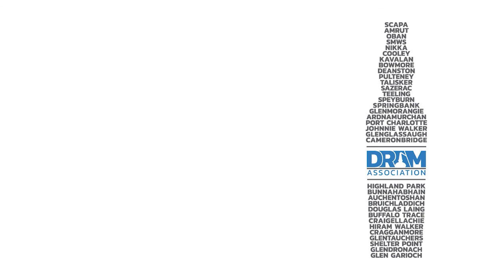Ardbeg Wee Beastie - Adam's Three Minute Thoughts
Introducing a new series of quick-fire rapid reviews, where Adam reveals how he personally judges a whisky and chooses what to bring into The Strath. This time it's Ardbeg Wee Beastie in the spotlight!

Intro music is from the great Scottish band LAU - "Results" from their album "Lightweights & Gentlemen"